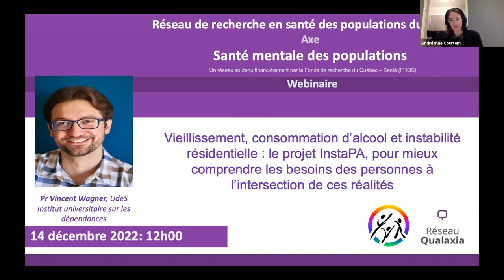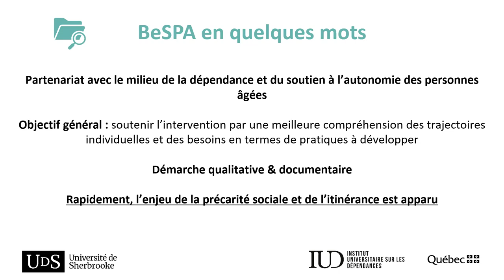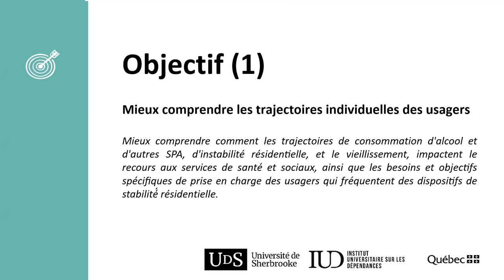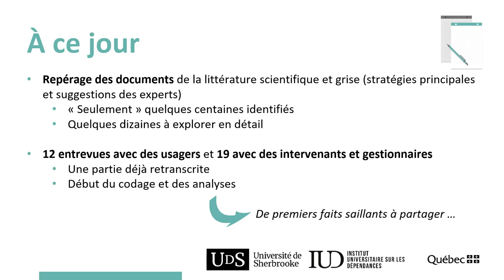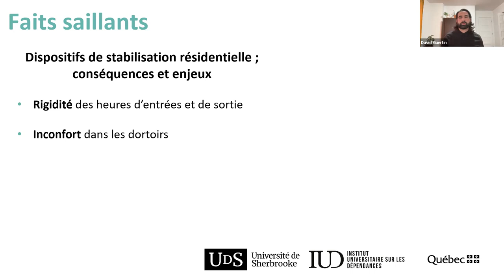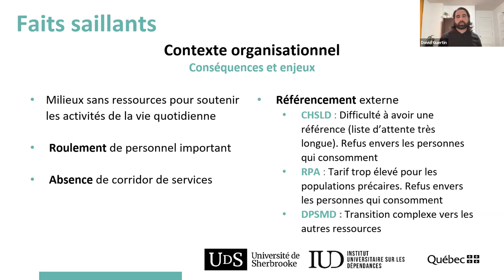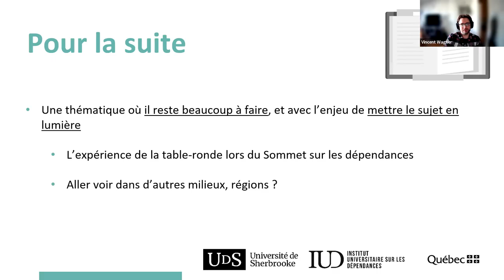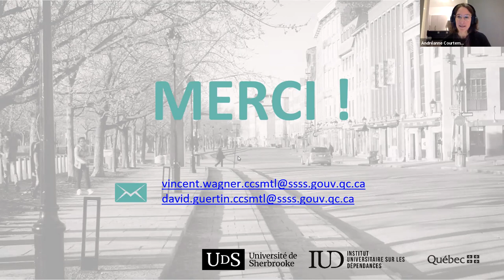Vieillissement, consommation d’alcool et instabilité résidentielle: le projet InstaPA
Vieillissement, consommation d’alcool et instabilité résidentielle : le projet InstaPA, pour mieux comprendre les besoins des personnes à l’intersection de ces réalités

Un webinaire co-organisé par l’axe Santé mentale des populations du RRSPQ - financé par les @FondsRechercheQuebec  en collaboration avec le réseau @qualaxia8018.

Résumé
Les ressources communautaires offrant de l’hébergement accueillent de plus en plus fréquemment une clientèle présentant une perte d’autonomie, parfois précoce, pouvant résulter de l’association entre vieillissement, consommation de substances psychoactives, dont l’alcool, et d’autres vulnérabilités de santé ou sociales. L’offre actuelle de services en hébergement et en dépendance est mise à mal par ces profils plus complexes. Au cours de cette présentation, les conférenciers ont présenté le projet InstaPA, visant à soutenir l’amélioration de l’offre de service en dépendance destinée à cette population. Quelques faits saillants issus de la collecte de données en cours, reposant sur des entrevues de recherche menées auprès d’usagers de ressources d’hébergement, et d’intervenants et gestionnaires au contact de cette population sont présentés. Les parcours et besoins spécifiques des usagers, ainsi que les pratiques gagnantes en intervention et celles restant à développer, sont des thématiques d’intérêt.

Les conférenciers
Vincent Wagner, PhD, Chercheur à l’Institut universitaire sur les dépendances (IUD), Professeur à l’Université de Sherbrooke. Vincent s’intéresse aux trajectoires addictives et d’utilisation des services, notamment chez les aîné·e·s et les personnes vivant de la précarité sociale.

Avec David Guertin, professionnel de recherche à l’Institut universitaire sur les dépendances, Université de Sherbrooke. David a travaillé plusieurs années auprès de la population en situation d’itinérance à Montréal au sein du réseau communautaire en hébergement.